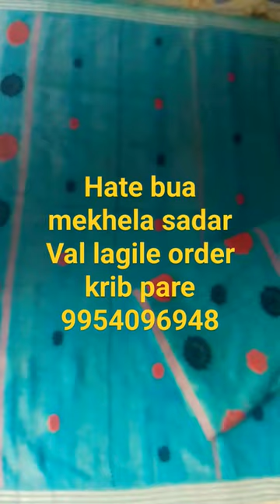hate bua mekhela sadar Val lagile order krib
hate bua mekhela sadar Val lagile order krib pare 🥰